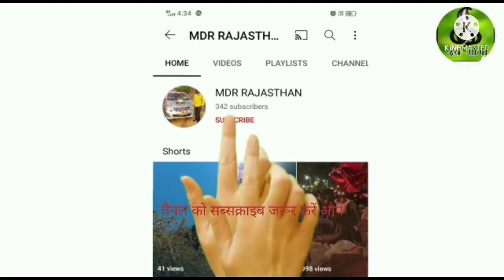ऐसा डांस आपने कभी नहीं देखा होगा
मारवाड़ी देसी डांस
ऐसा डांस बंदोली होती है तब होता है
शादी का सॉन्ग